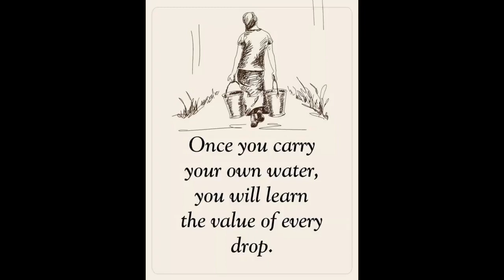Outside A Huge Market Everyone Is So Nice And Friendly Bohol Philippines